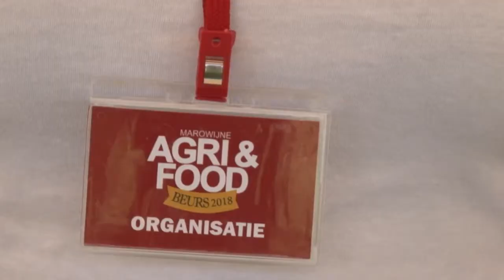18 01 2018 Agri en Foodbeurs te Moengo